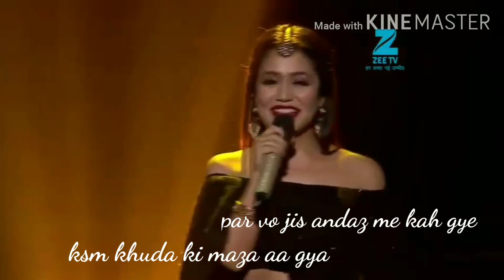Maze maze vo kuch esa kah gye WhatsApp status vedio Naha kakkar status song